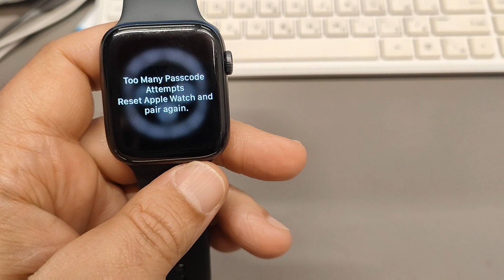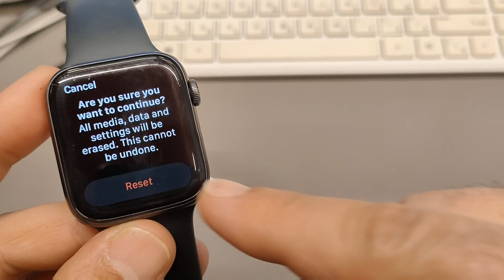Apple Watch Series 6. Delete Pin, Password, Passcode Lock.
Use this method if you forgot your apple watch passcode.
WARNING! Before performing a hard reset, make sure you know your apple id login and password.
 If you have added a Apple Id account,
 you might be asked to input the account login and password after you perform factory reset.

too many passcode attempts reset Apple watch and pair again,
Series 7 - A2475, A2476, A2477, A2478,
Series 6 - A2293, A2294, A2375, A2376, A2291, A2292,
SE -   A2353, A2354, A2355, A2356, A2351, A2352
Series 5 - A2156, A2157, A2094, A2095, A2092, A2093
Series 4 - A1975, A1976, A2007, A2008, A1977, A1978
Series 3 - A1860, A1861, A1889, A1891, A1890, A1892, A1858, A1859
Series 2 - A1817, A1816, A1758, A1757, A1758
Series 1 - A1803, A1802
1st Gen - A1554, A1553,